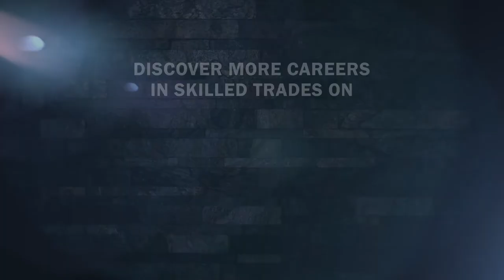Job Talks OYAP - Plumber Apprentice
Working in the Skilled Trades has empowered Victoria in many ways. She began her career in high school via a co-op placement that she secured with the help of her teachers. Watch Victoria’s interview to learn more about her experience as a women in a male-dominated field and about the skills she uses everyday to complete the tasks of a plumber. She also shares valuable hiring advice for anyone looking to start out in the trades.